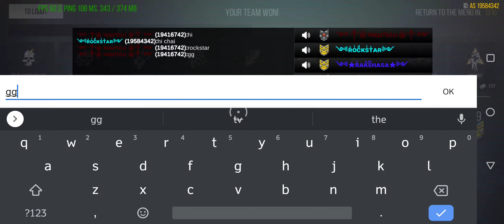RAW Vs. O2H/ PC/ ITALY/ 13.11.2020